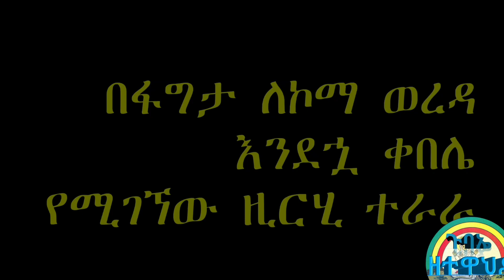ያልተነገረ የዚሪኺ ተራራ ታሪክ በእውነት እንዳያመልታችሁ ለትንሽ ደቂቃ ያዳምጡት | Amhara awi fagita lekoma woreda| ጉባኤ ዘተዋሕዶ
ህይ ቦታ ለብዙዎች አዲስ ባይሆንም ታሪኩ ግን አይታወቅም እና ታሪክን እንወቅ።